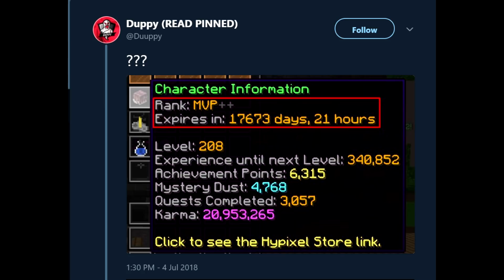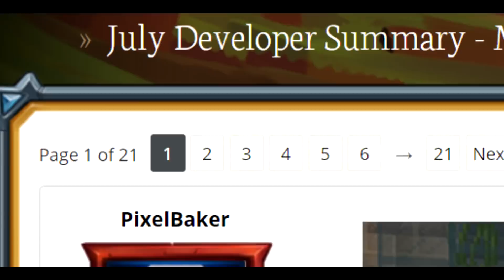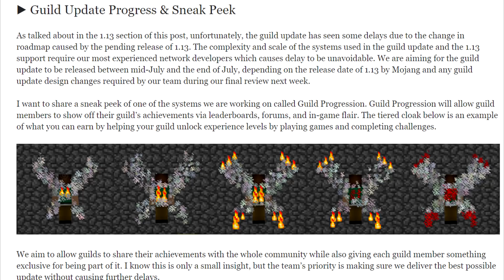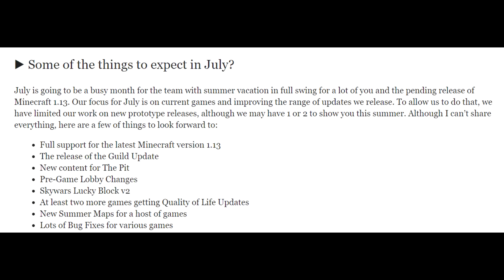Player gets MVP++ for 48 years...HypixelAlert Linehead's impossible decision - Guild Update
Hope you enjoyed! I just realized the last ep of HypixelAlert was episode 100... thank you very much!! Here's to the next 100!

Address to send stuff! :D

Thumbnail done by me :3